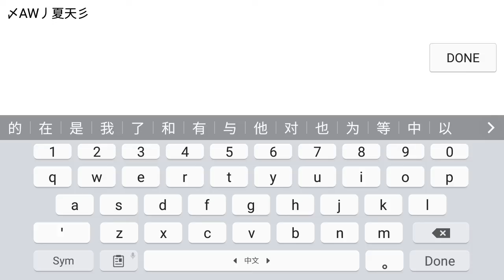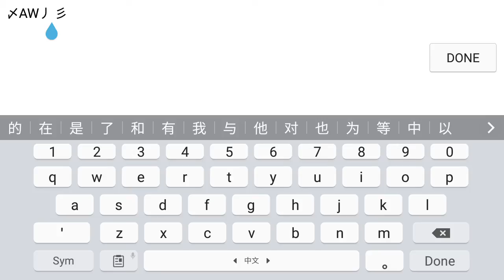Crisis Action #19 (Change Name - 〆AW丿夏天彡) HD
Hello Guys! Previously my name is Creespy, as i change name to X | MA | 国王 - Many. Now, i currently in Team【ACEWOLF】... New name is 〆AW丿夏天彡!

Welcome To Creespy Gaming Channel !
CRISIS ACTION GAMING VIDEO!!! 😀
GamerTags: 〆AW丿夏天彡
Server: Savior
Vip: 6
Team:【ACEWOLF】
Rank: S+
Country: Singapore
Language: English, Chinese

I hope you guys enjoy watching my video! I will upload more videos with good quality videos!

Remember to [LIKE] if you appreciate!
Remember to [COMMENT] if you have any questions!
Remember to [SHARE] for support!

ScreenCast Recording App I used:
Mobizen - Screen Recorder ( Android 4.4+)
Recommended!!!
A-Z Screen Recorder ( Android 5.0+)